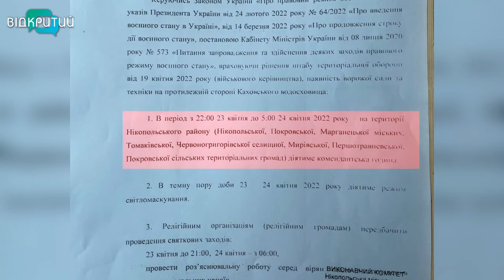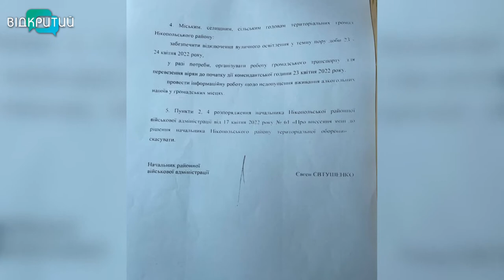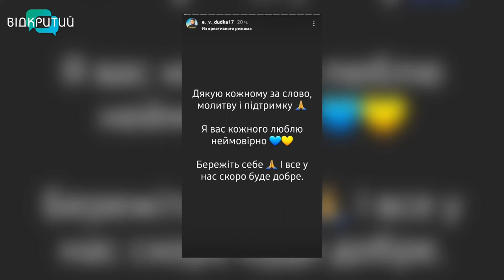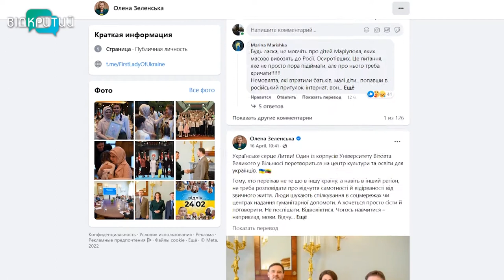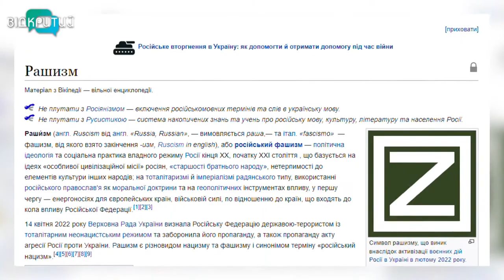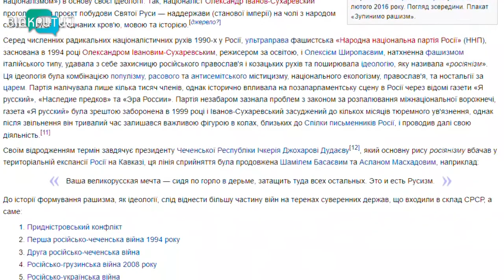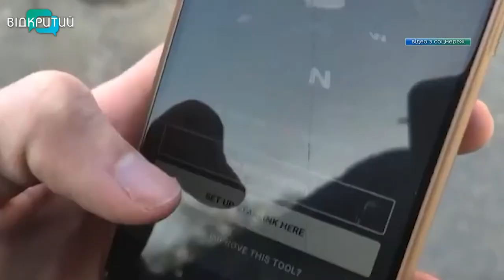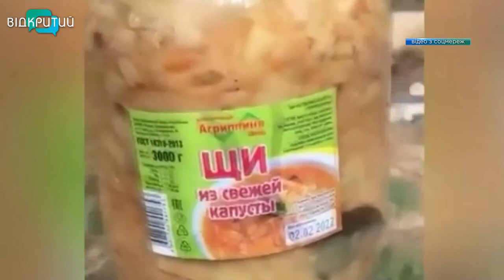Новини OPEN NEWS від 21 квітня 2022 року 20:15